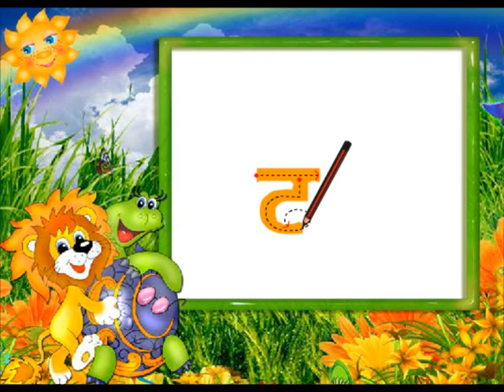Vyanjan ढ का लेख Nursery (खेल खेल में क ख ग )